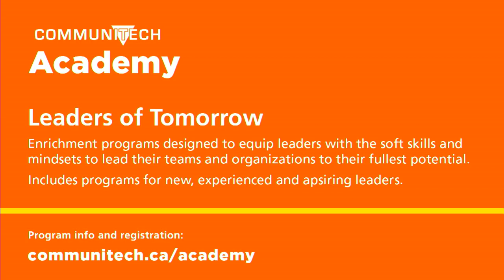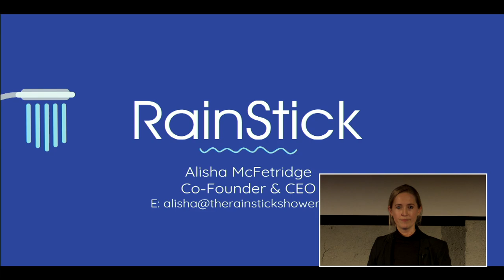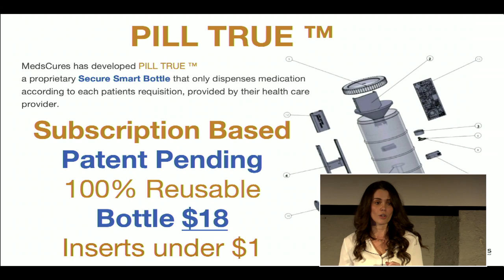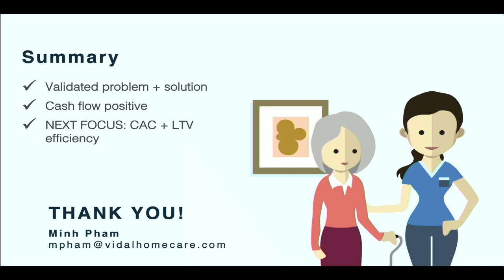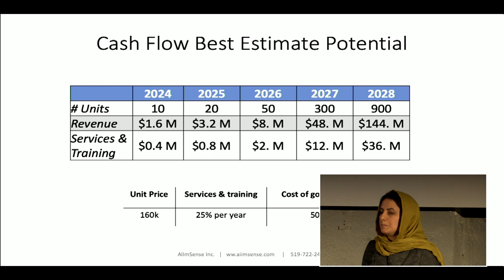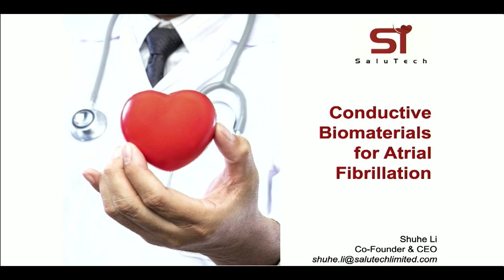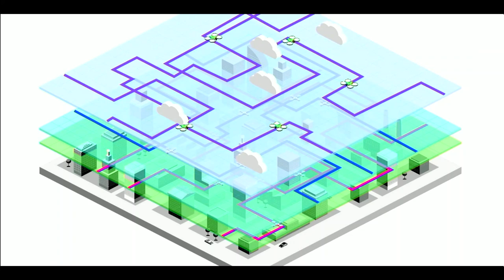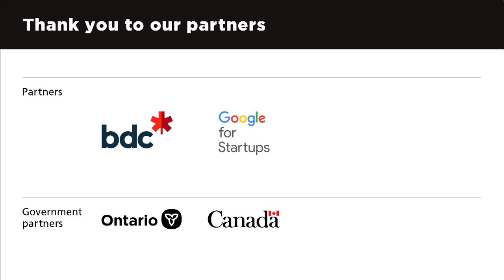Fierce Founders Finale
Did someone say $100,000? Yeah, we did.

Twenty-five companies led by women participated in the Fierce Founders Bootcamp. They got a crash course in customer validation, HR and leadership, creating financials, building sales funnels and marketing, but we didn’t stop there.

They received hands-on mentorship from experienced entrepreneurs and experts as they built out their business models and worked toward refining their product offerings.

It's time to put all that training to the test and put them in the spotlight.

Join us live to cheer on the top eight companies as they compete for a $100,000 grand prize in the final pitch competition.

How's that for fierce?